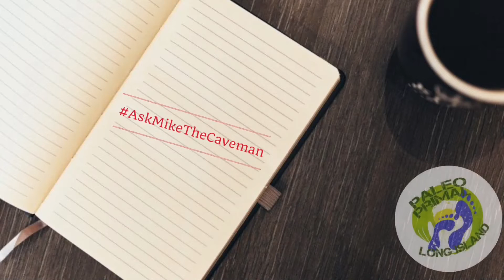Should You Be Taking Probiotics While On Antibiotics? | AskMikeTheCaveman Part 243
Antibiotics are unfortunately a pretty commonly prescribed, but they can wreck havoc on your resident bacteria.  To help maintain that population, is it even worth it to take probiotics while on them? Find out here!

Scientific Literature

Duranti, S., Lugli, G. A., Mancabelli, L., Turroni, F., Milani, C., Mangifesta, M., … Ventura, M. (2017). Prevalence of antibiotic resistance genes among human gut-derived Bifidobacteria. Applied and Environmental Microbiology, 83(3), e02894–16.

Goldenberg, J. Z., Lytvyn, L., Steurich, J., Parkin, P., Mahant, S., & Johnston, B. C. (2015). Probiotics for the prevention of pediatric antibiotic‐associated diarrhea (Review). Cochrane Database Systematic Reviews, 2015(12):CD004827.

Hickson, M. (2011). Probiotics in the prevention of antibiotic-associated diarrhoea and Clostridium difficile infection. Therapeutic Advances in Gastroenterology, 4(3), 185–197.

Issa, I., & Moucari, R. (2014). Probiotics for antibiotic-associated diarrhea: Do we have a verdict? World Journal of Gastroenterology : WJG, 20(47), 17788–17795.

Langdon, A., Crook, N., & Dantas, G. (2016). The effects of antibiotics on the microbiome throughout development and alternative approaches for therapeutic modulation. Genome Medicine, 8, 39.

Ouwehand, A. C., Forssten, S., Hibberd, A. A., Lyra, A., & Stahl, B. (2017). Probiotic approach to prevent antibiotic resistance. Annals of Medicine, 48(4), 246-255.

Rodgers, B., Kirley, K., & Mounsey, A. (2013). Prescribing an antibiotic? Pair it with probiotics. The Journal of Family Practice, 62(3), 148–150.